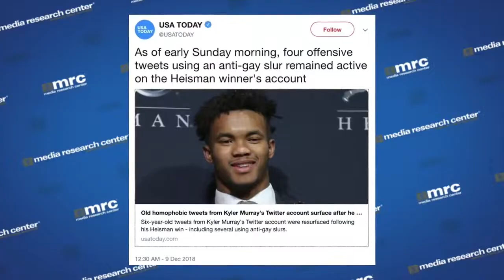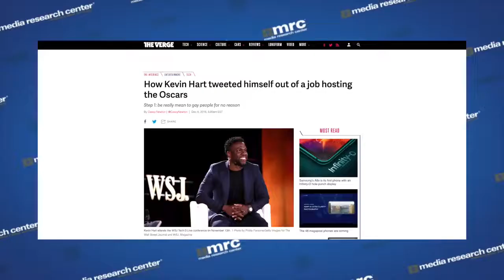SJWs Aren’t Offended By Old Tweets – They’re Offended By Success and Those Who Earn It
About five minutes after Kyler Murray won the Heisman Trophy Saturday night, USA Today ran a hit piece highlighting “anti-gay” tweets Murray had published when he was 14, and the left-wing lynch mob started marching. And it’s not because they hate what he said. It’s because they hate success.